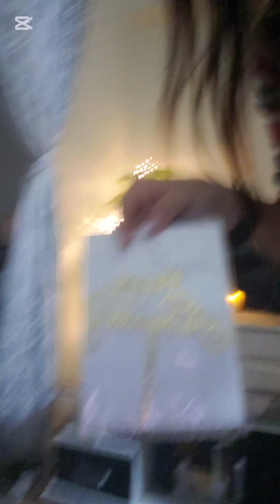CELEBRATING OUR ANNIVERSARY!🇺🇸❤🇵🇭